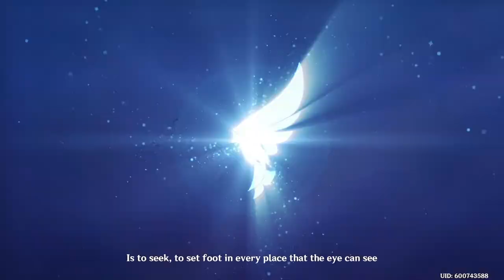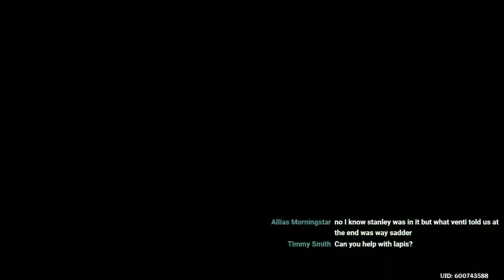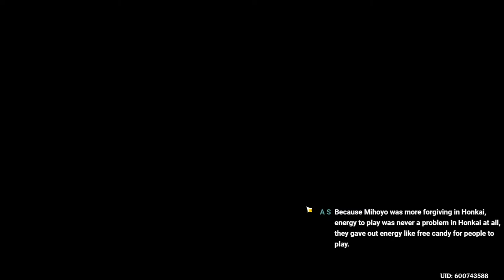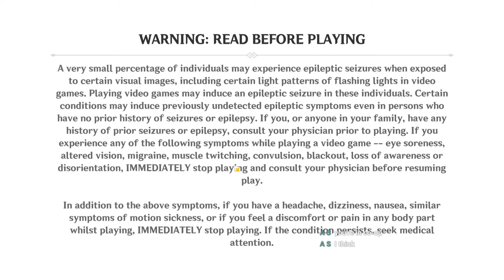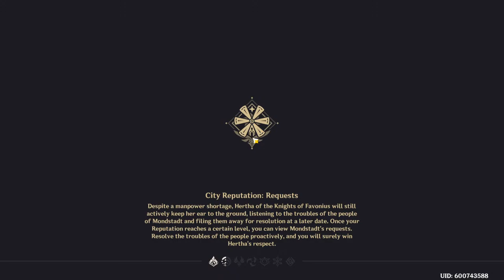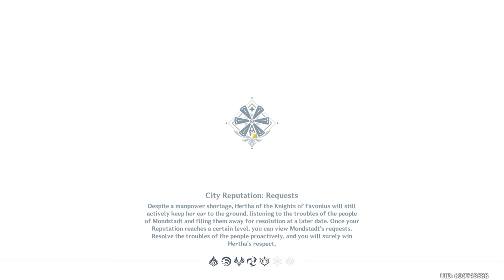AR51 Keqing Main! Chill Farming! - Genshin Impact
Keqing best waifu, don't @ me :)

Daily Stream Schedule ► 4 - 7 PM EST